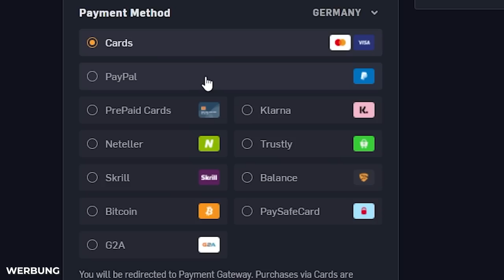MEIN LUCK gönnt ihm *FLAMMENWERFER PAINTED* 🎁 Rocket League Opening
Viel Spaß mit diesem Turnierpunkte Drops Opening Rocket League Video ✌️

Rocket League Experiment Drops Goldene Eier Turnierpunkte Trade Ups Opening Deutsch Dom AnyArt